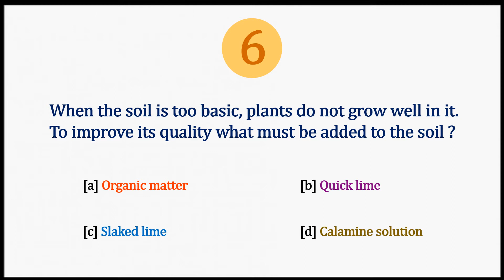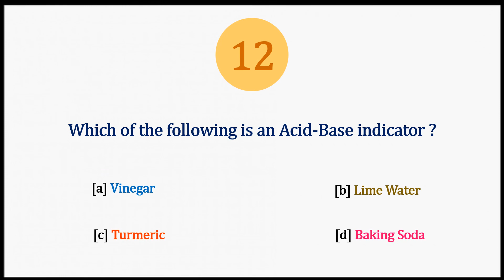7th | Science | Ch 5 | Acids, Bases and Salts | MCQ's | NCERT | Monshri Saini 9310169092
This video contains Multiple Choice Questions

                                   CLass - 7
                   [Ch - 5] Acids, Bases and Salts - [MCQ]